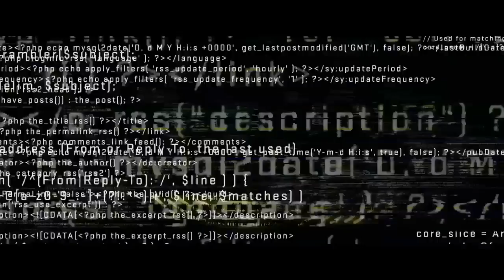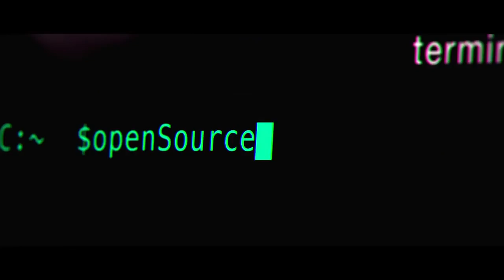Inspirations from the film NERVE.